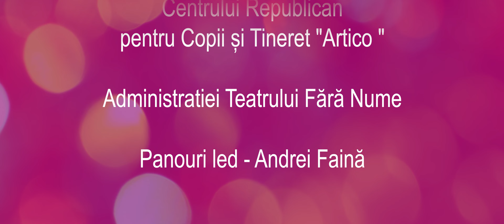Spărgătorul de nuci și cele patru tărîmuri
Spectacol coregrafic ”Spărgătorul de nuci și cele patru tărîmuri”. Colectivul coregrafic ” FLY ”, conducator artistic N.Ghirina, administrator L.Pascal. Filmarea a avut loc in incinta teatrului Ginta Latina din Chisinau pe data de 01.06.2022.
Operator, animare video, montaj - Osoianu Alexandru.
Asistent, corector de culori - Vadim Stetenco.
Sunet, animare background - Kernel Creative Studio.
Lumini de scena asigurat de teatrul Ginta Latina. Sincere multumiri tuturor care au participat si au adus aport la realizarea acestui minunat produs video! Realizare 2022.